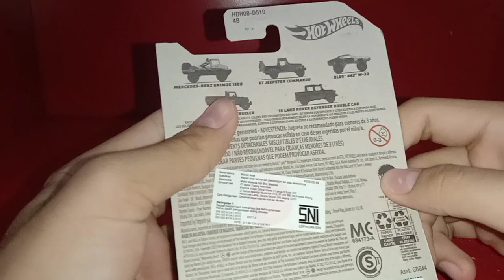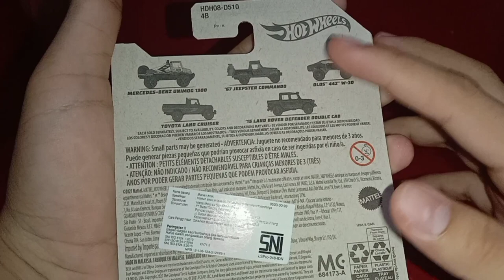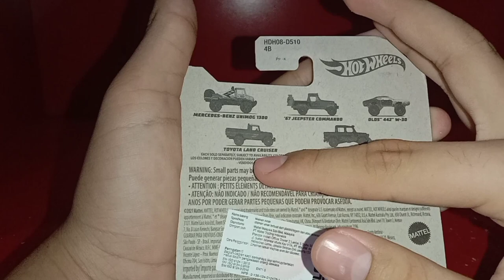UNBOXING & REVIEW HOTWHEELS KELUARAN TERBARU 2022 ‘67 JEEPSTER COMMANDO!!!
Edisi terbaru nih guyss😆
buruan hunting nih HOTWHEELS!

Thanks Guyssssssss.